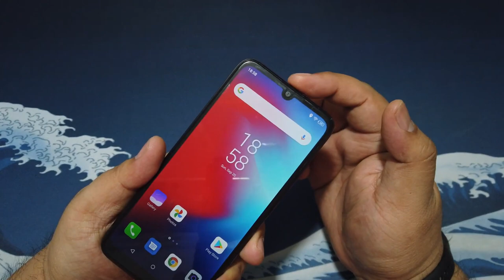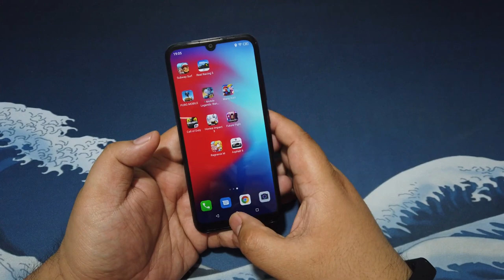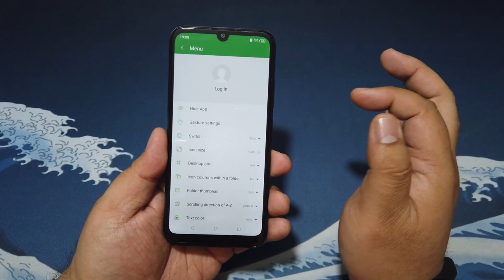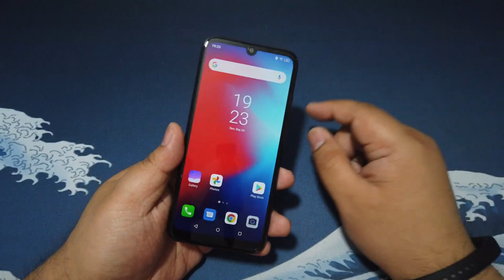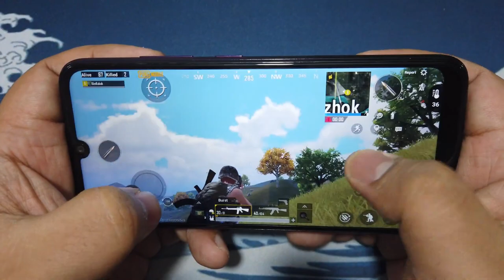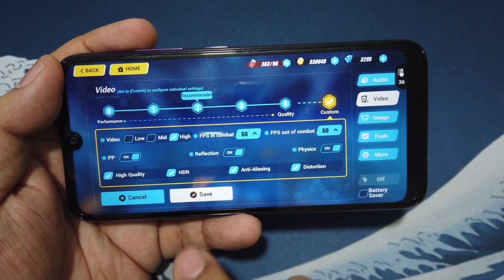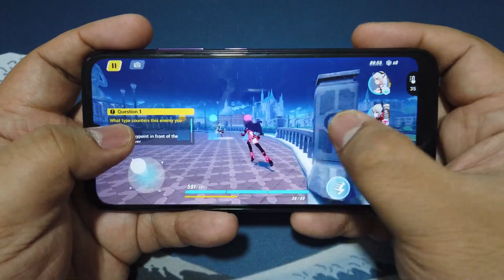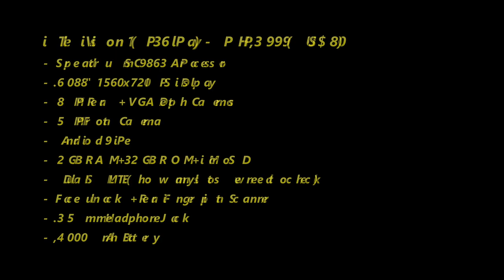itel Vision 1 Unboxing, Demo and Impressions by Tech Inspected | Itel Mobile Philippines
Check out this video from Tech Inspected!
Here he shown whats inside the itel Vision 1 box, do some demos and first impressions! The best budget phone under 4k!